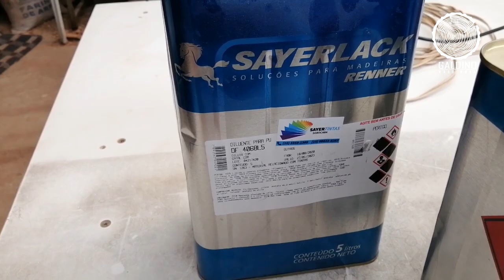COMO FAZER UMA PRATELEIRA NO ESTILO INDUSTRIAL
Olá tudo bem com vc?
Neste vídeo, mostro como é possível fazer uma linda e resistente prateleira, numa pegada industrial, mesclando ferro e madeira, com o charme do acabamento em verniz PU brilhante da Wood Wood.

LINKS DE INDICAÇÕES

Link abaixo, aproveita!!!